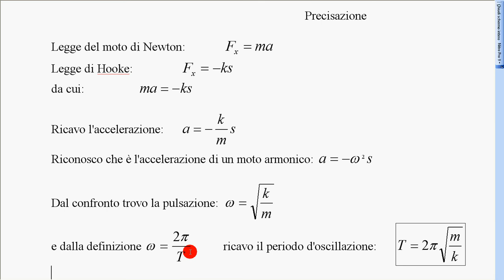14 oscillatore armonico teoria 4